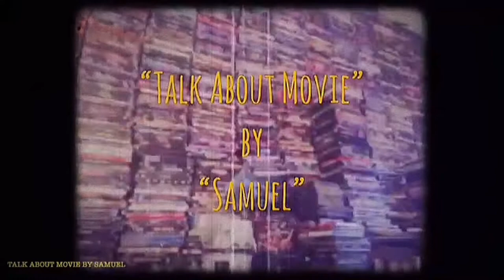| แซมมวลเอลแนะนำหนัง | เฉ่งไอ้คุณโป | FINAL JUSTICE-1988 | 霹靂先鋒 | Samuel Action MAN TH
-แสบ
-sabsamuel
-sabsamuelkhamphiman

เฉ่งไอ้คุณโป-ชื่อไทยตอนฉายโรงภาพยนตร์ในประเทศไทย
สารวัตรใจเพชร-ชื่อไทยตอนออกเป็นแผ่นDVD,VCD
FINAL JUSTICE(1988)
พ.ศ. 2531/1988
ภาพยนตร์แนว ‧ ดราม่า/แอ๊กชั่น/อาชญากรรม
คำอธิบายแปลจากภาษาอังกฤษ-Final Justice เป็นภาพยนตร์อาชญากรรมปี 1988 ของฮ่องกงที่กำกับโดย Parkman Wong และนำแสดงโดย Danny Lee ผู้ทำหน้าที่เป็นผู้อำนวยการสร้างภาพยนตร์และ Stephen Chow Final Justice คือการเปิดตัวภาพยนตร์ของ Chow โดยมีบทบาทอย่างมากซึ่งทำให้เขาได้รับรางวัล Golden Golden Awards จากไต้หวันสำหรับนักแสดงสมทบชายยอดเยี่ยม  (ภาษาอังกฤษ)
คำอธิบายFinal Justice is a 1988 Hong Kong crime film directed by Parkman Wong and starring Danny Lee, who also serves as the film's producer, and Stephen Chow. Final Justice is Chow's film debut, playing in a dramatic role, which netted him the Taiwan Golden Horse Awards for Best Supporting Actor.
วันที่ฉายครั้งแรก: 23 มิถุนายน 2531
ผู้กำกับ: พาร์คแมน หว่อง
บ็อกซ์ออฟฟิศ: 8.917 ล้าน HKD
จีนกลาง: Pī Lì Xiān Fēng
รางวัลที่ได้รับการเสนอชื่อเข้าชิง: ฮ่องกงฟิล์มอวอร์ด สาขานักแสดงสมทบชายยอดเยี่ยม,
Final Justice is a 1988 Hong Kong crime film directed by Parkman Wong and starring Danny Lee, who also serves as the film's producer, and Stephen Chow. Final Justice is Chow's film debut, playing in a dramatic role, which netted him the Taiwan Golden Horse Awards for Best Supporting Actor. Chow would later go on to be the top superstar of Hong Kong.
Plot-
District Crime Squad Sergeant Cheung Tit-chu (Danny Lee) of the Wan Chai District has been a pioneer in the area, often establishing outstanding services. However, Cheung's tough handling style, has attracted many complaints towards him. Cheung's new superior, Chief Inspector Lo Tai-wai (Ricky Wong) is dissatisfied with him, accusing him of disobeying superior orders, while also frequently clamped by Cheung.

One day, criminal Judge (Shing Fui-On) is released from prison, and leads his former associates Bull (Tommy Wong), Chicken (William Ho) and Smut (Victor Hon) to prepare a major crime spree plan. Meanwhile, car thief Boy (Stephen Chow) regards Judge as his idol and willingly serves him, but in the course of a car theft incident, he is arrested by Cheung.
Traditional
霹靂先鋒
Simplified
霹雳先锋
Mandarin
Pī Lì Xiān Fēng
Cantonese
Pik1 Lik1 Sin1 Fung1
Directed by
Parkman Wong
Produced by
Danny Lee
Screenplay by
James Fung
Story by
Chung Hon-chiu
Starring
Danny Lee
Stephen Chow
The Melody Bank
Cinematography
Choi Wai-kei
Edited by
Robert Choi
Production
company
Magnum Films
Distributed by
Filmation (USA)
Release date
23 June 1988
Running time
95 minutes
Country
Hong Kong
Language
Cantonese
Box office
HK$8,916,612